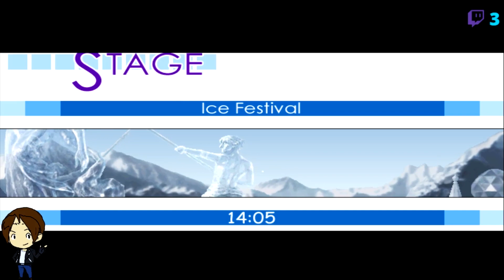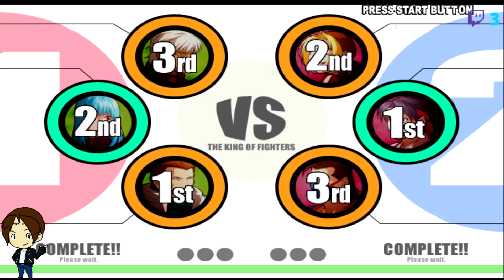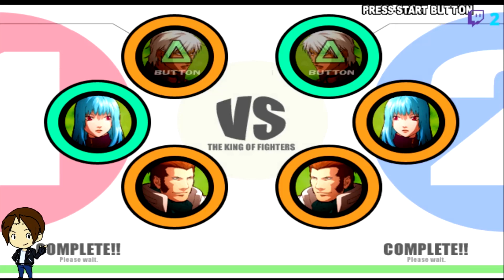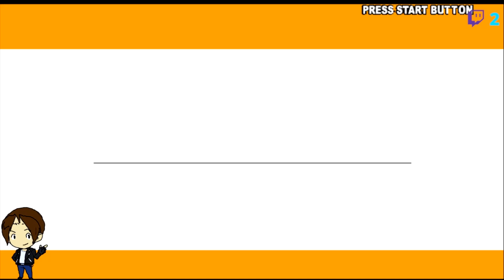King of Fighters XI Stream - K' Team Playthrough (5/29/23)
Since it's Kula Diamond's birthday today, I felt like playing her team again because the first one I did months ago wasn't in widescreen! I still despise Magaki more than any other KOF boss though, that fact won't change!